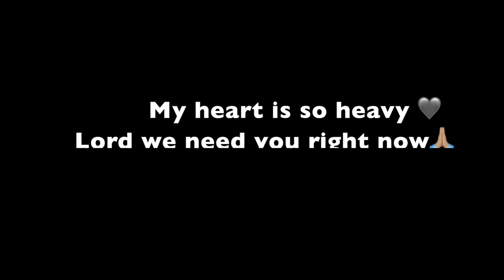MY TIPS ON HOW TO BUY EXPENSIVE BAGS ON A LOW BUDGET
In today's video I share my tips on how I purchase my Coach and Longchamp handbags. So I hope this is able to help the next time you look to purchase a new bag..SO PLEASE DON'T FORGET TO SUBSCRIBE, COMMENT, LIKE AND SHARE BECAUSE IT REALLY HELPS OUT MY CHANNEL 👍🏽

Hello Everyone!  My name is Tamika, but I'm known as Miss.Tamika here on Youtube. On my channel you can find all things Beauty, Vlogs, Cooking videos, product review and some tech videos too.

Miss. Tamika

XOXOX0